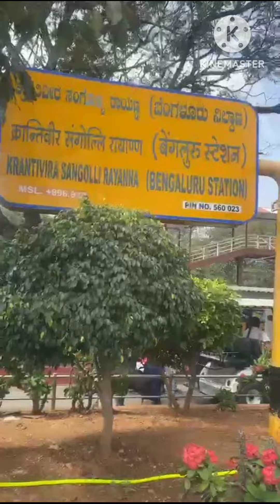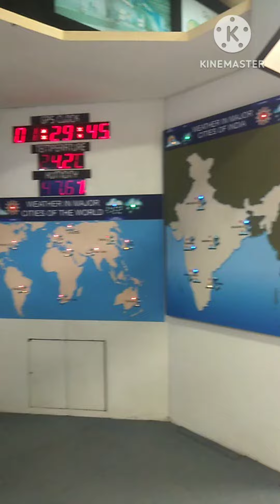educational trip to Bangalore at school travel vlog